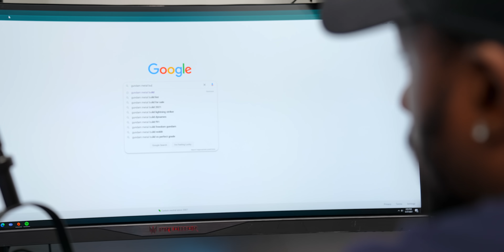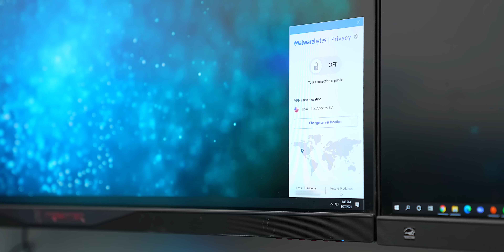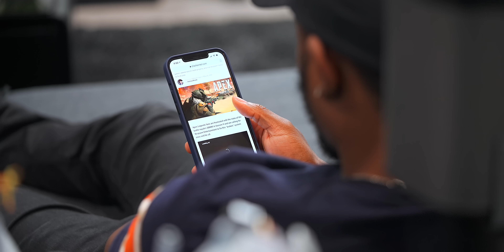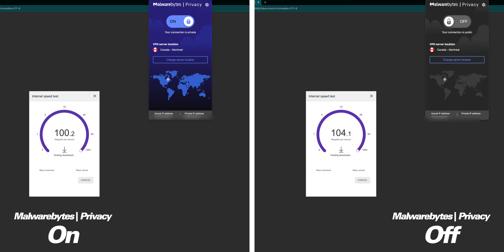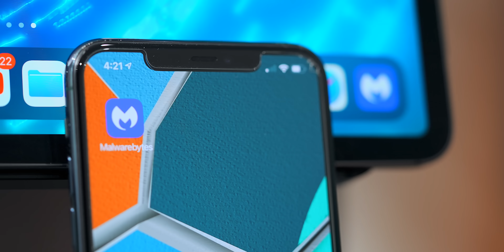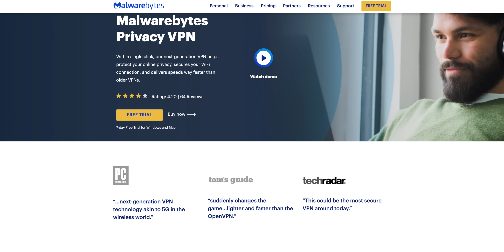Your Tech Needs This!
Learn to build your very own Smart Home with my new course!

We all love our tech but are you using them safely? Let's do a little rundown on how you should be browsing the web and keeping yourself safe.